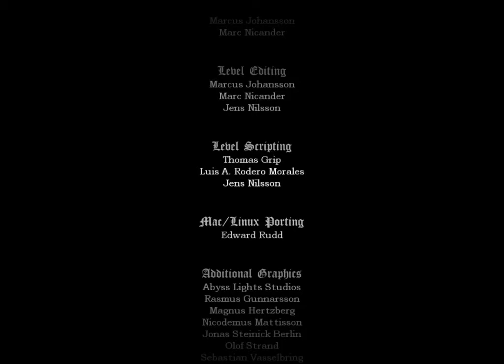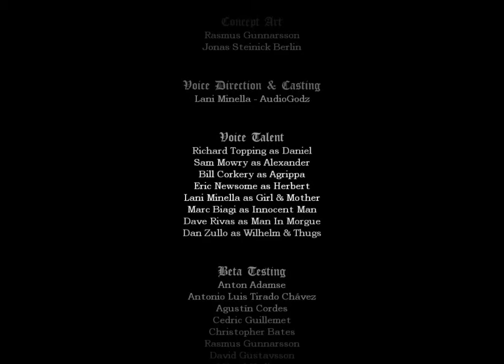Amnesia: The Dark Descent - Episode 15 - We did it guys we did it.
Hey guys its Nick and this is the 15th episode of Amnesia.